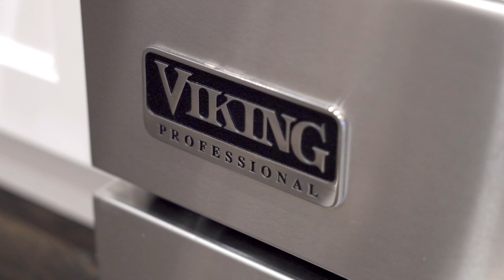441 Wedgewood Dr Oakville - presented by Peter He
Masterful Designed Custom executive Home in Sought-after Morrison, minutes walk to top rated OTHS/EJ,over 1/4 acre large R2 premium lot, 4250sf above grade luxury exquisite finishes thru-out,Fabulous Open concept, Entertain In Grand Style In The Family Room Graced By Lofty Ceilings& Picturesque Views Of The Manicured Garden; Updated Chef's Kitchen with large centre island, top of the line appliances; Elegant Formal Dining Room; Main floor Cozy Office plus 2nd floor library offer plenty space to work/study from home! 4 Spacious Principal Bedrooms With Generously Sized Luxurious Ensuites&Custom Closets; Professionally Finished Basement Houses A Theater Room, Bedroom & Stunning Bathroom.Hydraulic Lift To Park 3 Cars In Garage